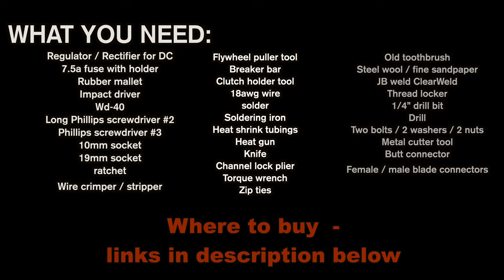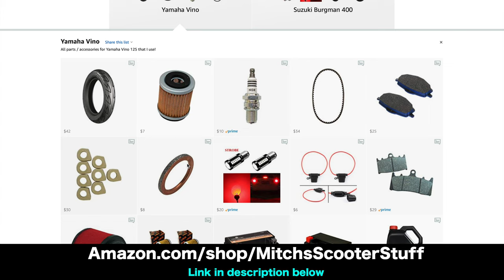AC to DC Conversion on Yamaha Vino 125 | Mitch's Scooter Stuff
In this video I will show you how to do Alternating Current (AC) to Direct Current (DC) conversion with new regulator / rectifier for DC electrical system on Yamaha Vino 125 so you can run LED headlight, charge your phone, heated gloves or more! This method can apply to other scooter models, but wire colors can be different compared to Vino 125.

*** TOOLS I USED IN THIS VIDEO:
Regulator / Rectifier for DC
Fuse holder with 7.5A
Rubber mallet
Hand impact driver
Wd-40 spray can
Long Phillips screwdriver #2
Phillips screwdriver #3
10mm socket 3/8 drive
17mm socket 3/8 socket
19mm socket 3/8 drive
Ratchet 3/8 drive
Flywheel puller tool
Breaker bar 1/2 drive
Variator / Clutch holder tool
Wire 18 awg
Wire crimper / stripper
Heating shrink tubing
Soldering iron kit
Soldering solid
Heat gun
Channellock pliers
Torque wrench 0-150 lb/ft 3/8 drive
Zip ties
Old toothbrush
Steel wool / fine sandpaper
JB weld ClearWeld
Drill bit 1/4” h://amzn.to/3leOKxq
Two bolts / 2 washers / 2 nuts - local hardware store
Metal cutter tool
Heat shrink Butt wire connectors 18awg
Female / Male spade connectors 18awg
LED headlight bulb